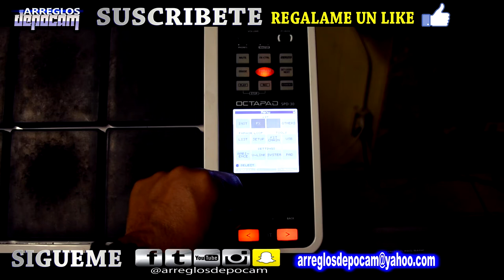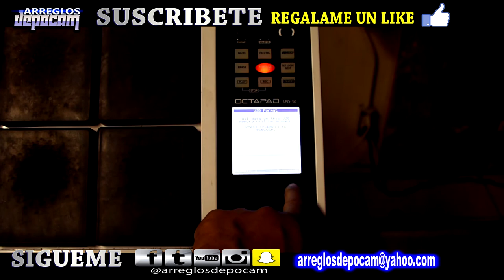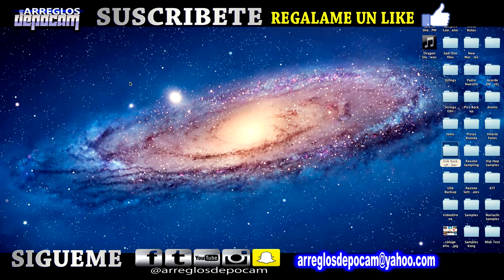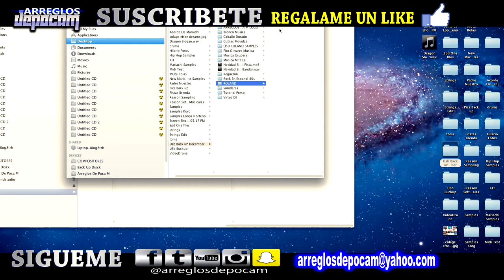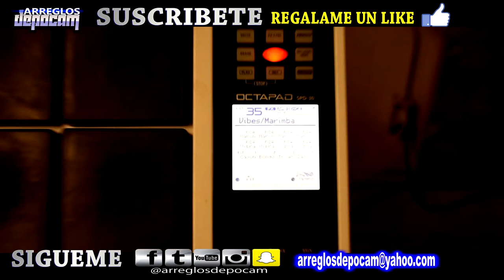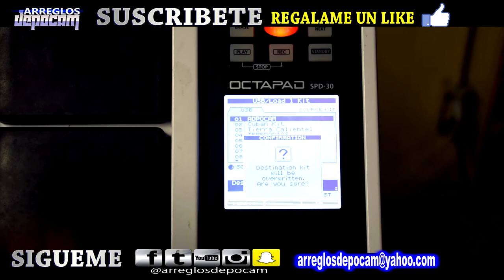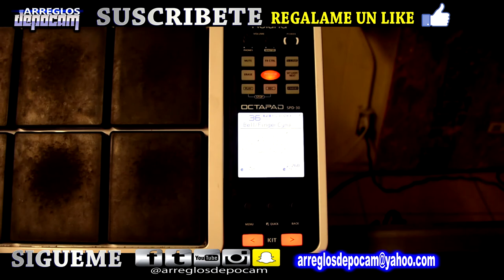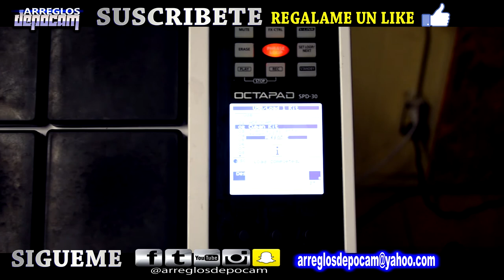Como Cargar Presets On Tu Octapad SPD 30 TUTORIAL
Pagina Oficial Del Grupo Dragon ,, Siguelos